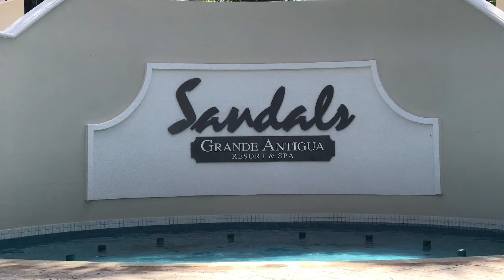Sandals Grande Antigua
Luxury all inclusive